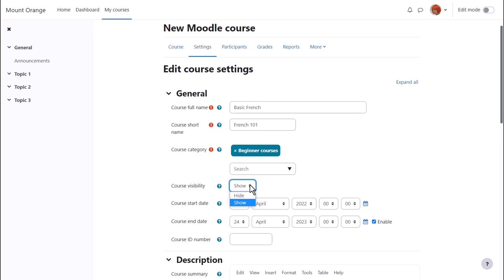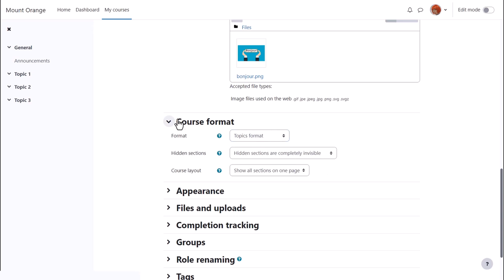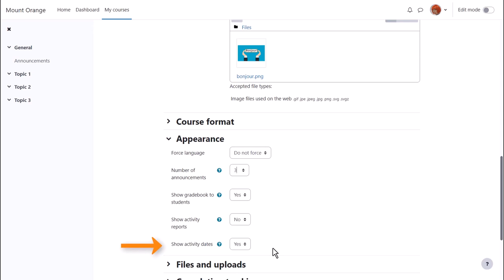Course layout in Moodle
Course layout in Moodle LMS 4.2. Part of the Moodle Teaching Basics program on moodle.academy